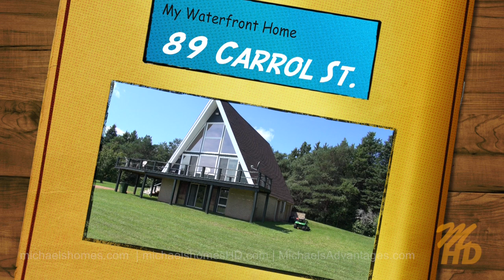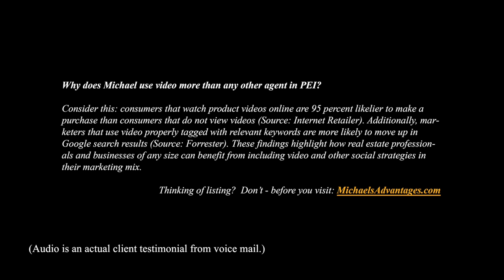(SOLD) PEI Waterfront Real Estate for sale 89 Carrol Alberton Prince Edward Island Oceanfront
| Call Toll Free 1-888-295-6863 or direct (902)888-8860. Michael Poczynek, CRS, ABR, CIAS, CDPE, ePro, RECS, is your "High Definition Real Estate Agent" -- Marketing Your Property Socially and Globally.  The only Realtor you will ever need for information on any MLS or non-MLS listing from any Broker, Agent, or Private Seller in Prince Edward Island Canada.  Now with the New Amazing Radio Controlled Drone Quad-copter for "on-demand" HD Video and High Resolution Photographs.
MLS Description:
Great Opportunity to own Private Waterfront Acreage with lovely A Frame Style Home overlooking sand dunes, light house and Oultons Island. Enjoy red sandy beach, fishing boats, sail boats, sea shell collecting, the smell of sea salt air, plus superb views while soaking in the sun, the peace and tranquility that is only dreamt of in the big cities from your very own private deck. Less than five minutes to shopping, schools, hospitals, and the wharf. Property offers the potential to sever off a waterfront parcel still maintaining your privacy with mature trees. Plus there is an apartment on lower level or an in-law suite that is currently being rented for that added revenue making this home very affordable. Upgrades to your home include 7 year old reshingled roof, 2 year old windows on main part of home, 12 year old septic, wood facing on front redone 2 years ago, new energy efficient convect air system.
Located near Alberton, Brooklyn, Huntley, Northport, Mill River East, Mill River, Fortune Cove, Woodstock, Carleton, Cascumpec, Cascumpec Bay, Bloomfield, Bloomfield Provincial Park, Rosebank, Louretta, Kildare, & Jacques Cartier Provincial Park.
Located in west of Charlottetown, Cavendish Beach, Confederation Bridge in Borden, Kensington, and Summerside.
This video was done by videographer Michael Poczynek, CRS, ABR, CIAS, ePro, RECS, from Century 21 Northumberland (1987) Limited in Summerside, Prince Edward Island, Canada.  Michael has specialized in oceanfront, waterfront, land, recreation, income, commercial, and development properties in Prince Edward Island including Summerside, Charlottetown, Malpeque Bay, Cavendish, Rustico (home of the best Lobster), North Cape (Windmills), Kensington, Anne of Green Gables, Hunter River, Souris, Alberton, O'Leary, Stratford, East Point, Darnley, Lower Darnley, Seaview, Spring Valley, Irishtown, Long River, French River, Burlington, and more since 1997. Also be sure to check out Prince Edward Island's largest collection of Aerial Photos Follow me on Twitter for instant video updates and more Make sure you join my mailing list Add me as a friend on Facebook and Google Plus at: http:// mpoczynek.com. Connect and recommend me on LinkedIn I am also on Pinterest, Tumblr, MySpace, Blogspot, Digg, and Reddit.
Sound effects by Apple Final Cut Pro X.  Cameras used Canon XH-A1s, Sony HDR-HC7, Sony HDR-PJ760V, Samsung HMX-W300, and GoPro Hero 3 Black Edition.  Computer used Apple iMac and Final Cut Pro X. Remotely controlled DJI Phantom Quadcopter drone helicopter loaded with a GoPro Black Edition HD camera.  Century 21 Canada is a proud sponsor of the AirMiles Reward Miles program for purchases and sales.

Michael Poczynek, CRS, ABR, CIAS, CDPE, ePro, RECS
Real Estate Agent, Century 21 Northumberland (1987) Limited
629 Water Street East
Summerside  PE  C1N 4V6   CANADA
Realtor.ca, mls.ca, icx.ca, cls.ca, Prince Edward Island Real Estate Association (PEIREA), and CREA (Canadian Real Estate Association) MLS ID # 13067706.